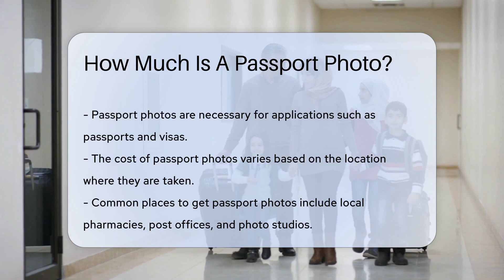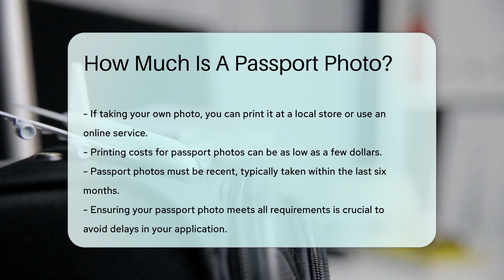How Much Is A Passport Photo? - CountyOffice.org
How Much Is A Passport Photo? Have you ever wondered about the cost of getting a passport photo and where to get one? In this informative video, we'll delve into the details surrounding passport photos, including pricing, locations, and DIY options. Passport photos are essential for various applications like passports and visas, and understanding the process can save you time and money.

Passport photos can typically cost between $10 to $15 for a pair, but prices may vary depending on the location where you get them taken. Local pharmacies, post offices, and photo studios are common places to have your passport photo taken. Alternatively, you can follow strict government guidelines and take your own passport photo, potentially saving on costs.

It's crucial to ensure your passport photo meets specific size, background color, and facial expression requirements to avoid delays in your application process. Remember, photos must be recent, usually taken within the last six months. Whether you choose to take your own photo or visit a professional service, understanding the guidelines is key.